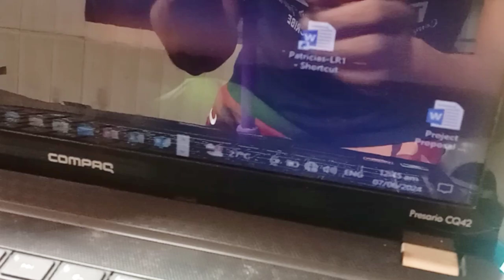HP Compaq Presario CQ42 | Battery Replacement | Battery From Shopee | Tech Tips | Computer Repair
✔️Laptop, Desktop, and Printer Repair Tutorials
✔️Tech Tips and Tricks
✔️Tech Gadgets and Accessories (Unboxing and Reviews!

Laptop, Desktop, Printer Repair, Just send us message po. 👨‍💻💻

🌍🚩Shop Location: National Road (Mission-Villa, Sta. Teresita, Cagayan - Boundary) | Tapat Mission Cemetery

📱FB Account: Kevin Klein Tomas Doctolero
📱FB Page: Klint Adam's Tech Shop